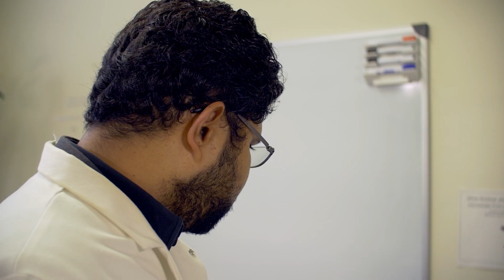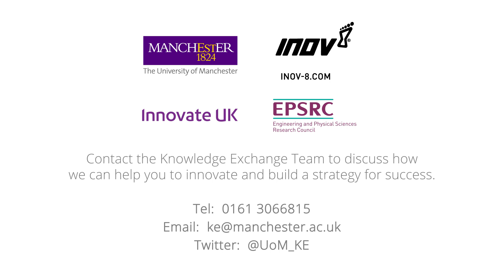University collaboration reveals world’s first-ever graphene sports shoes (short version)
The world’s first-ever sports shoes to utilise graphene – the strongest material on the planet – have been unveiled by The University of Manchester and British brand inov-8.